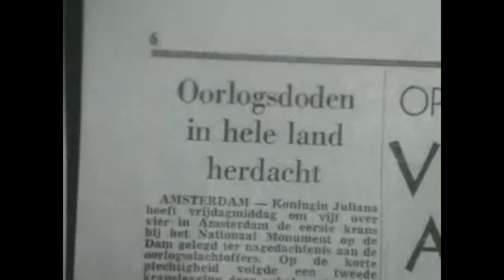Atmospheric image on Remembrance Day | 1973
The commemoration of the dead of World War II now takes place once every five years. Flowers are laid at the National Monument on Dam Square in Amsterdam and two minutes of silence are held. A wreath is laid at the war memorial of sculptor Fred Carasso in Sprang-Capelle and no commemoration is held. In Waalwijk it is shopping evening and there is no commemoration at the war memorial of John Raedecker. With comments from people why they don't commemorate and young people, some of whom don't know what night it is.

Credits: Netherlands Institute for Sound and Vision